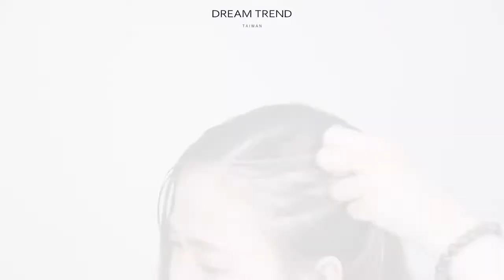歐盟ECOCERT認證成分的[輕呼吸控油洗髮精]重新賦活髮根蓬鬆度還原健康頭皮的清爽度!!!